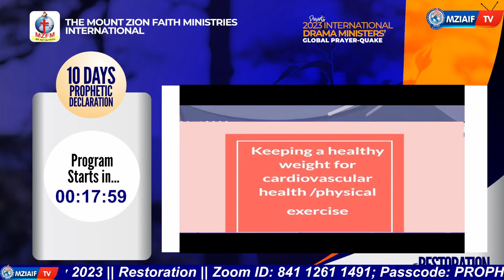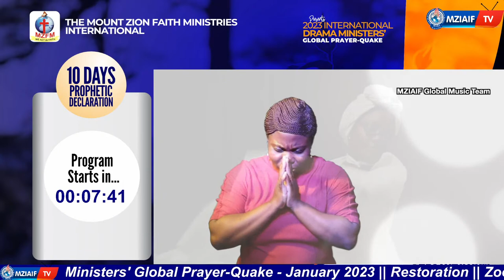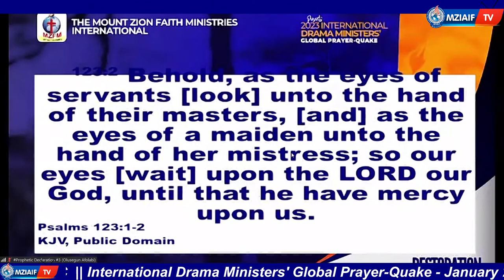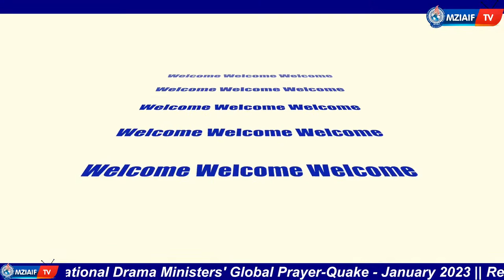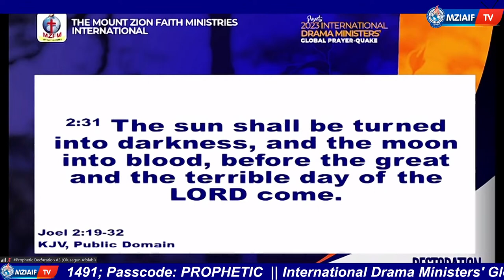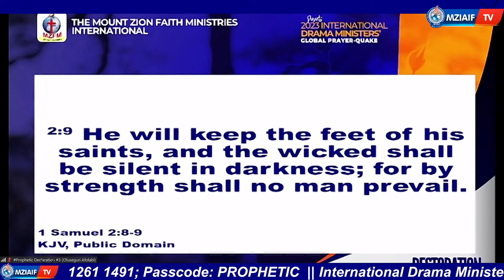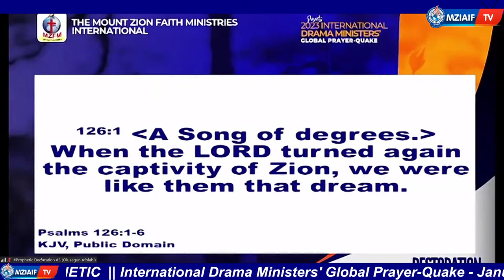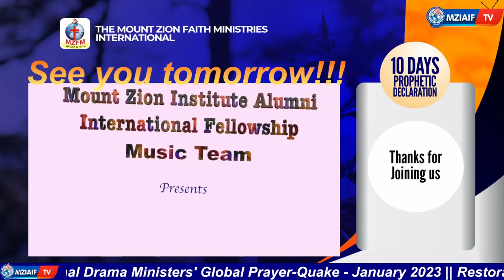Prophetic Declaration || Restoration 2023